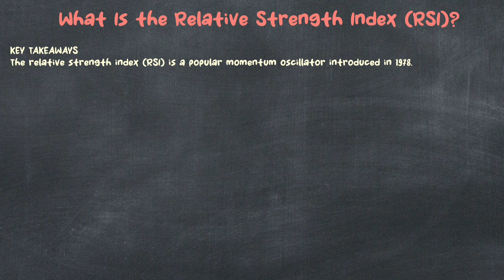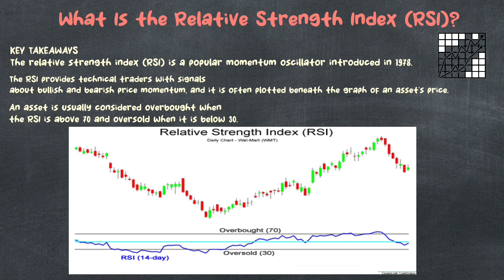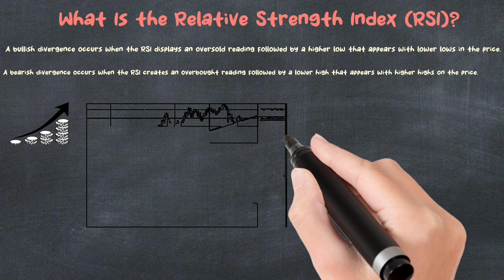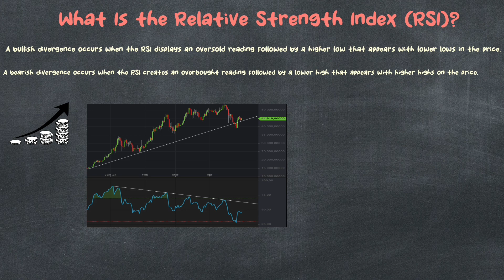Yai RSI RSI Kya hai? kya RSI Use Karke Shares trading or Investment or Intraday me Paisa Banta hai ?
Please stay away from tip providers
We also don’t provide any kind of tip.
We are here to provide valuable knowledge on
Investing.

Krista Tip done walo se dur Rahe
Hum kisi bhi tarah ki tip provide nahi karte hai.